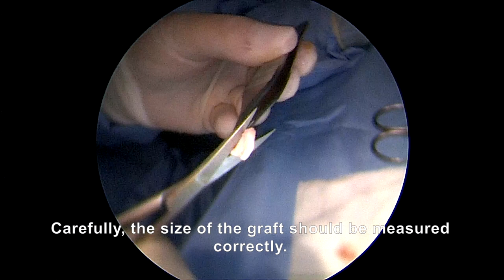Endoscopic Cartilage Tympanoplasty for Eardrum Perforation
EARDRUM PERFORATION - TYMPANOPLASTY

First of all, the perforation size
Is measured with a Rosen round knife.
This time, the perforation is approximately
1x1 of the Rosen knife size.
Then, perforation margins are being refreshed.
The graft design is the most
Important part of the surgery.
Carefully, the size of the graft should be measured correctly.
In this case, as the perforation was of 1x1 Rosen knifes,
So, the graft should be 2x2 Rosen knifes
As 1 extra Rosen knife should be added,
Plus the size of the perforation.
It means that if you have a 2x1 perforation,
Your graft should be a 3x2 in size.
Then, a cut is being made in the centre of the graft,
Be careful not to open it entirely
The graft is placed in the middle of the perforation,
And the cartilage will be used as support,
And the fibroblast rich perichondrium,
Will close the perforation in the long run

More videos on the YouTube channel link on bio! enjoy!